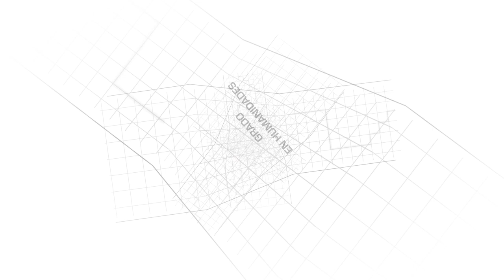Grado en Humanidades de la UAB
Proporciona una formación humanística de carácter interdisciplinario que ofrece un gran abanico de oportunidades profesionales y un aprendizaje integral para la gestión cultural. ¡Muévete en las humanidades!